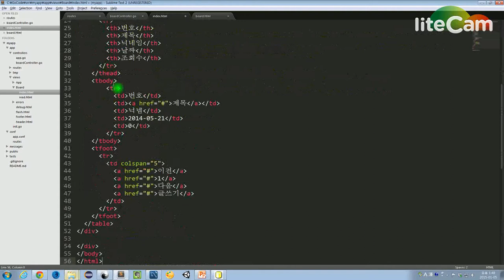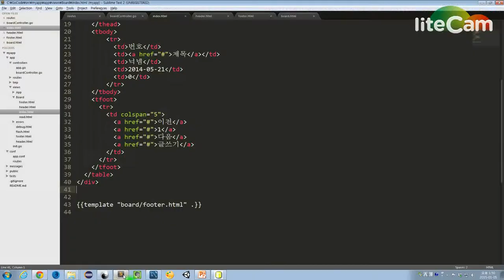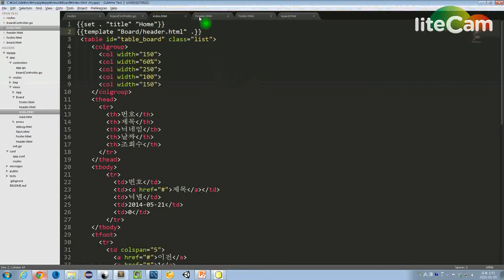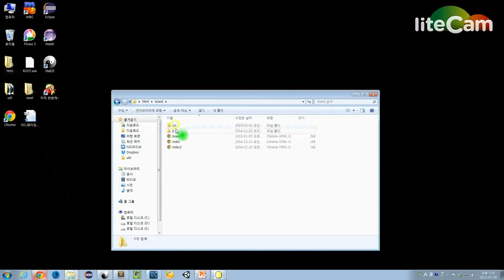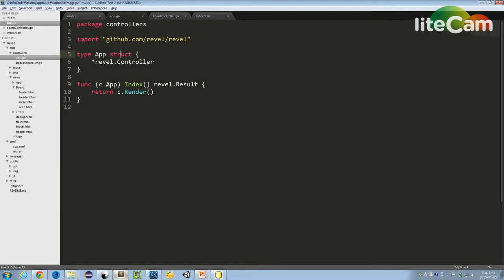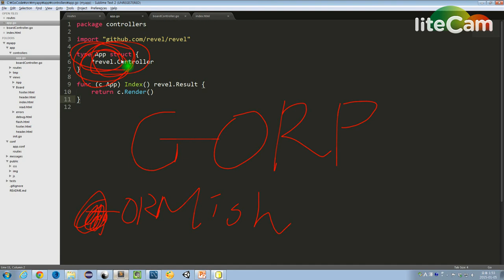Go페이징게시판 3 게시판과 템플릿